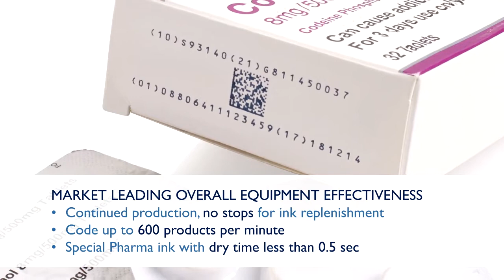Thermal Inkjet (TIJ) Printer for Pharmaceutical application: 21 CFR Part 11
This printer is compatible for the Pharmaceutical application of 21 CFR Part 11. This printer is able to print 2D code and QR code. This printer is able to print unique code, random code, and promotion code.